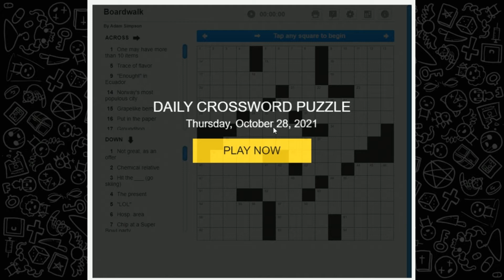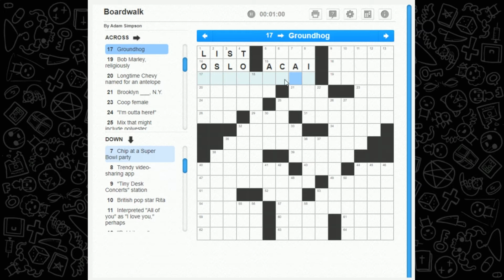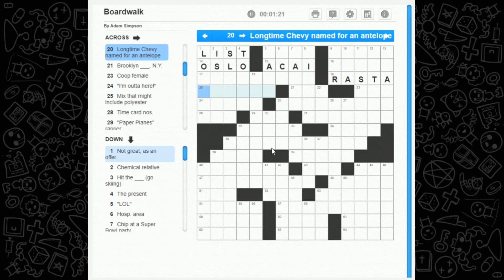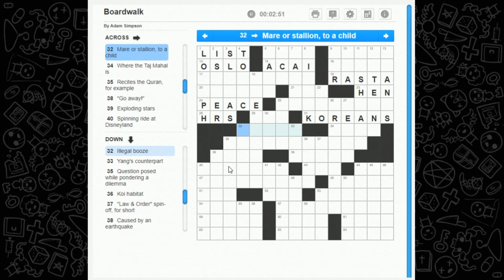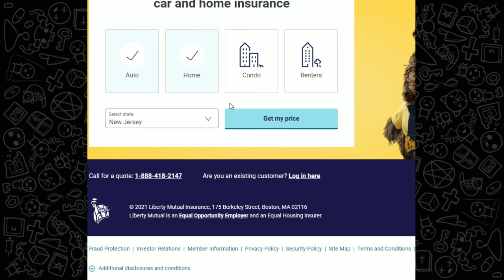Crossword Time! 'Boardwalk' Puzzle from 10/28/21 Natural Progression